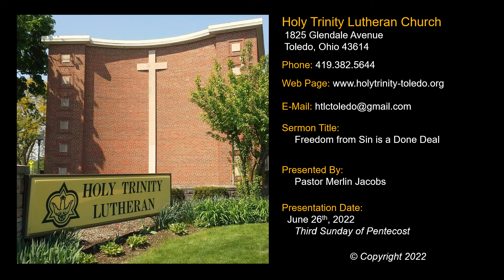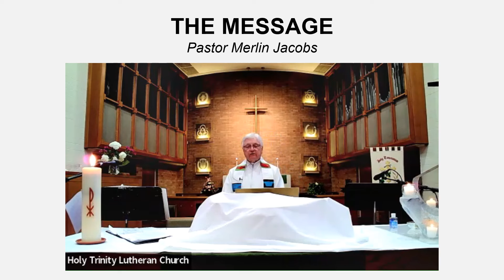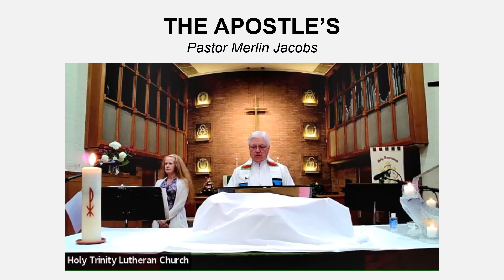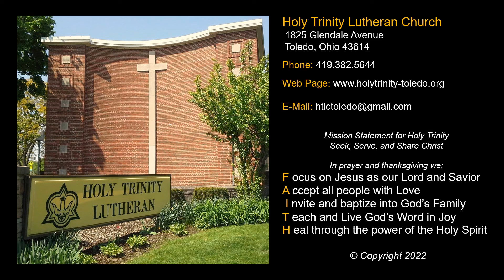Sermon 20220626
Freedom from Sin is a Done Deal